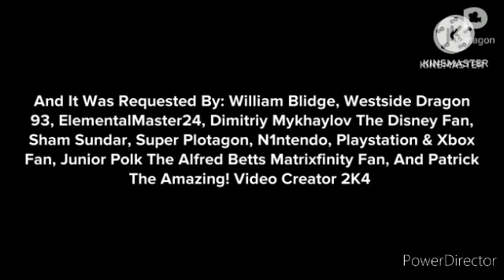Nine Blocks Misbehaves At Valentine's Day, Not Grounded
And It Was Requested By: @Wiliamblidge6509, @dalococider, @StarHunter2K4, @DimitriyMykhaylovDisneyFan, @shamsundar1997, @superplotagon-ninstaboxfan8294, @juniorpolktheplotagonmovie4833, And @PatrickTheVideoCreator62404Sr